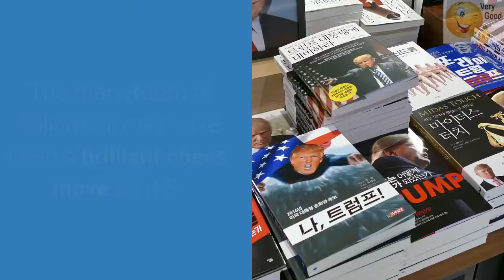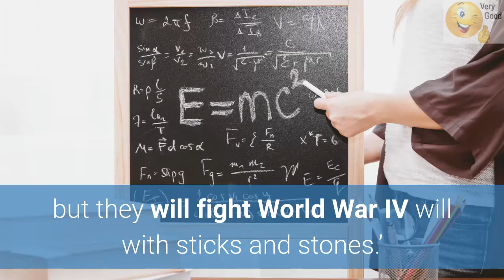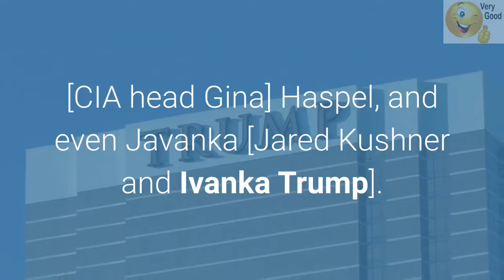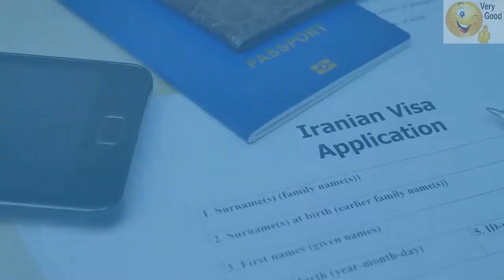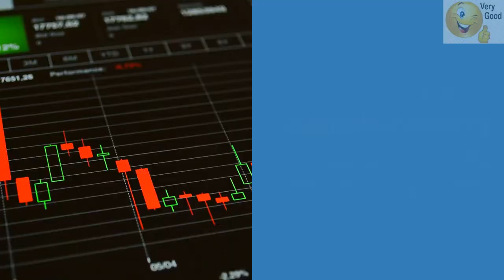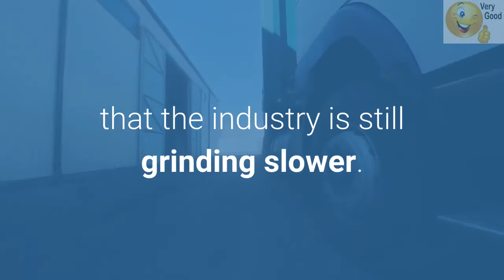Desperate Zionist move to start WW III backfires Iran Turbulence Brer Caleb, Ph.D.Deception Protocol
SeedSowers.lifevantage.com/us-en

Another note from Brer Caleb, Ph.D. Tough Times Never Last, Tough People Do! Deception Protocol Simplified.
Desperate Zionist move to start WWIII backfires drastically
Benjamin Fulford Comments
The U.S. murder of top Iranian general Qasem Soleimani was a “brilliant chess move” or a foolish mistake, but either way, it has severely harmed the Zionists.

“The martyrdom of Soleimani may have been a brilliant chess move by U.S. President Donald Trump to unleash global anti-Semitism and terminate Israel, Saudi Arabia, Zionism, Exxon, and the deep state using Iran, Russia, China, Turkey, the EU, and its allies,” was how one Pentagon source summed up the situation.

However, British Intelligence got a very different story from their U.S. counterparts, who told them they killed Soleimani because “he was going to set off nuclear weapons in an attempt to start WWIII and bring on the Mahdi or Messiah.” The British don’t believe this excuse and note that “It was highly unusual the Pentagon did not forewarn Great Britain,” according to MI6 sources.